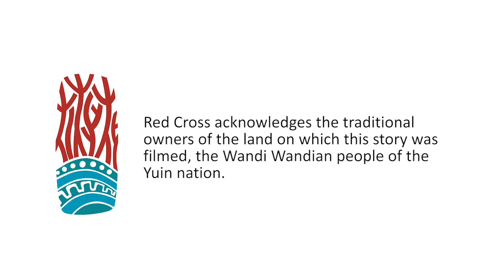Glen’s road to freedom and independence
Thanks to support from the NRMA, Glen’s earned his licence. See what a difference it’s made.